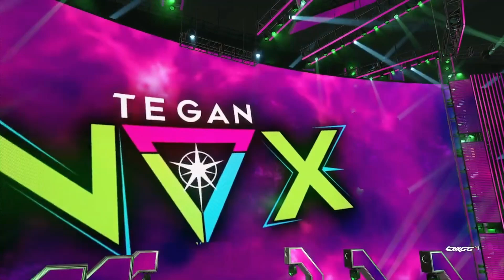ZX WRESTLING | 2024 | EPISODE 42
ZX WRESTLING COMMENTATOR

ADZX logo and ZX Wrestling Logo made by Lkm.Dsgn